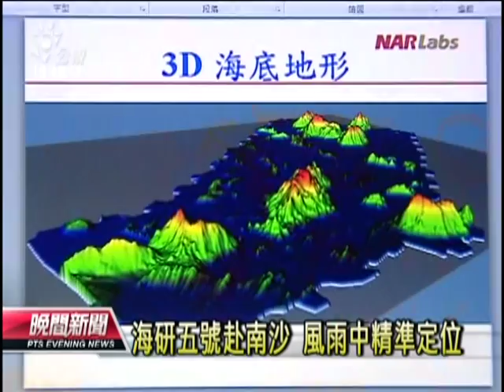20130711 公視晚間新聞 海研五號探南海 鄭和群礁海底曝光